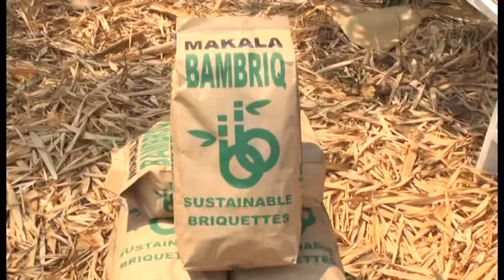Malawi's K988 million bamboo farm takes off in Mchinji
The bamboo plantation is part of initiative called Malawi Innovation Challenge Fund, set up by the United Nations Development Program, United Kingdom and Germany as one way of promoting local entrepreneurship ideas